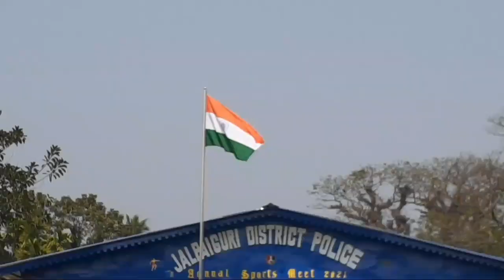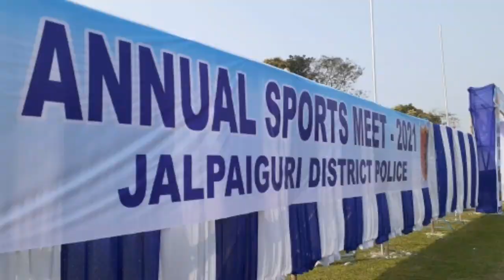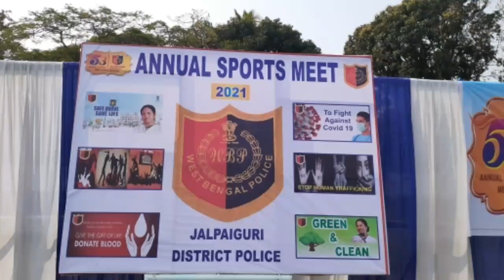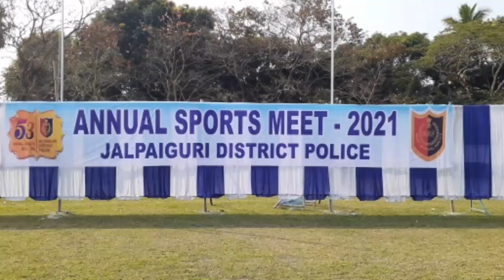Jalpaiguri Police||53rd Anual Sports ||West Bengal 2022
Jalpaiguri District Police 53dAnual Sports  meet 2022.
Here Sports Inaugrated by Respected IGP NBR
Shree D P Singh and our Jalpaiguri Range DIG sir ,SP JPG. & superior officers .
first Event Flag hosting then March past from our Police personnels in their coloring dress up
Sports Event
100mt race for man/women
long jump for man/women
High jump for man
400mt rely Race for man/ women
Tag competition for man/women..etc
so enjoy the Sports journey with my video

Thank you friends for visiting my channel ❤